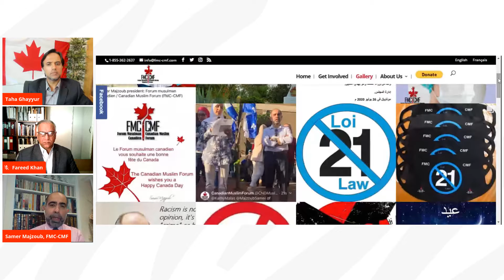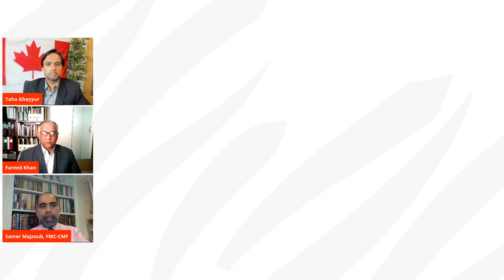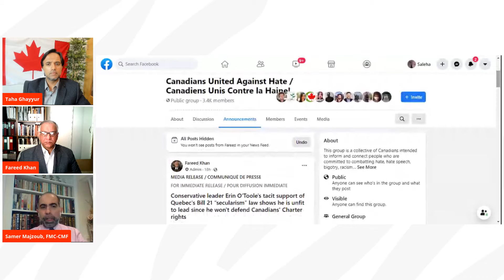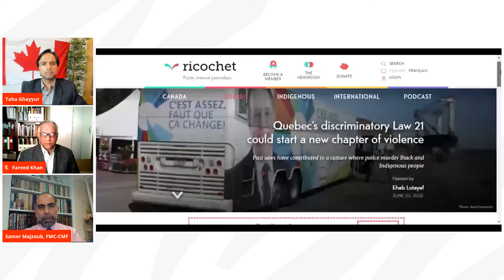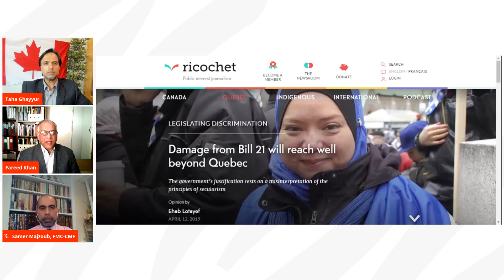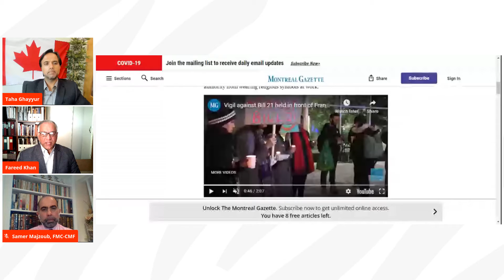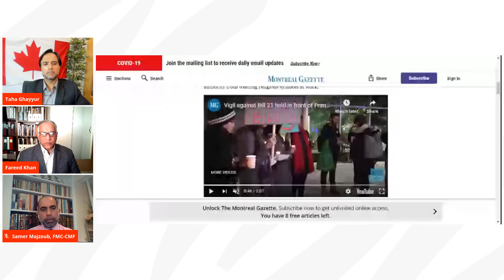Canada Today: Bill 21 & Muslims in Quebec with Fareed Khan & Samer Majzoub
S1:E44
Our guests Farheed Khan, founder of Canadians United Against Hate, and Samer Majzoub, Founder and President of Canadian Muslim Forum, discuss Bill 21: a contentious law that seems to revisit news headlines every few months. But for Canadian Muslims living and working in Quebec, Bill 21 represents a daily struggle to find a job in their field, or keep their job.